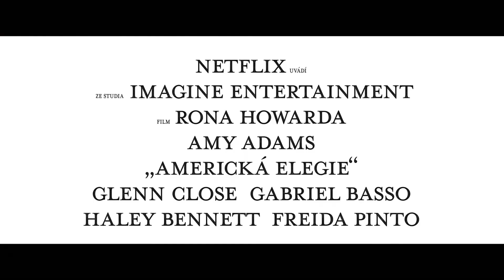Americká elegie - trailer - CZ titulky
Student práv z Yalu se vrací do rodného města v Appalačském pohoří, vzpomíná na minulost svojí rodiny a přemýšlí o vlastní budoucnosti.

Film na Netflixu.